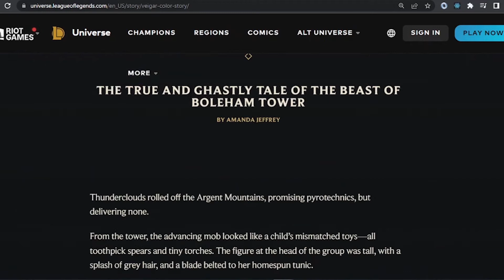Veigar lore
🎮 The best for your games

🪄 This is magic